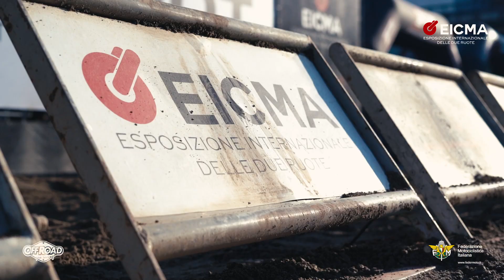EICMA2023 - MotoLive Day4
Ci sentiamo ancora il cuore battere all'impazzata per questi 4 giorni di pura adrenalina firmata MotoLive! 💥

EICMA2023 è appena finita ma noi siamo ancora sull'onda dell'entusiasmo! 😎

MotoLive è sempre una certezza, un'emozione pazzesca che conquista con la sua forza proprio tutti, appassionati e non! 🔥

Anche quest'anno eravate in tantissimi ad assistere ai fenomenali spettacoli in programma e la vostra passione ci ha caricato ancora di più!

In attesa del prossimo anno, riviviamo l'energia e l'azione dell'ultimo giorno! 🤩🤩🤩